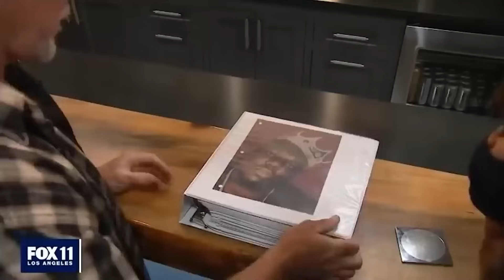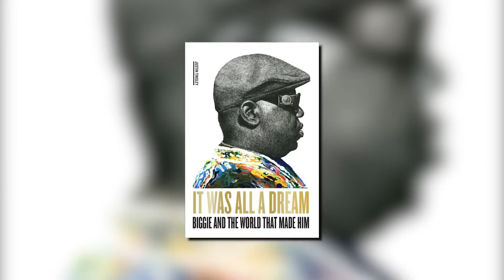Sidaani Waa Qaabka Loofuliyo Dilalka Fanaaniinta Mareykanka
video walba oo aan halkaan soo galiyo waa mid aad wax ka faa iideyso muqaalkanina waxuu ka midyahay muuqaalada aad wax ka faa iidi doonta chanaalkani waa saaxiibka qof waliba oo doonya inuu ogaado macluumaad iyo qisooyinka ka dhacay dunida aynu maanta noolnahay ka mid naqo asxaabteyda chanaalka kusoo biir videogna noo share garee mahadsanidiin soomali maxamed
muuqaaladii ku dhaafay halkaan ka daawo: